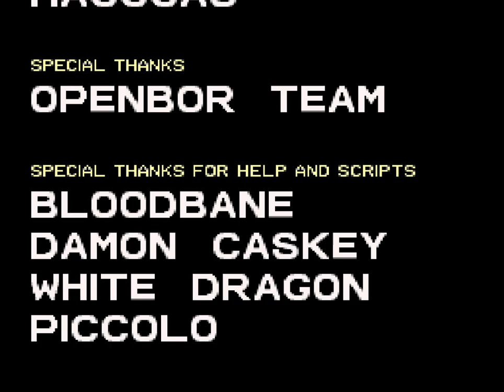더블 드래곤 리로디드 마리안 (Double Dragon Reloaded Marian) (2023년) game 동영상 (ダブルドラゴン 双截龙 双截龍)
Double Dragon (Reloaded) Marian version (2023년) game 동영상입니다.